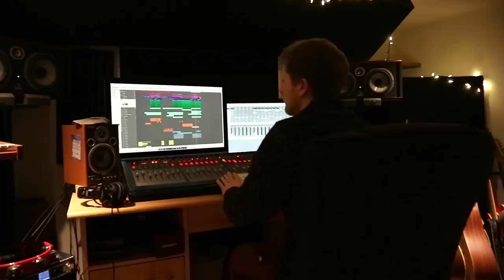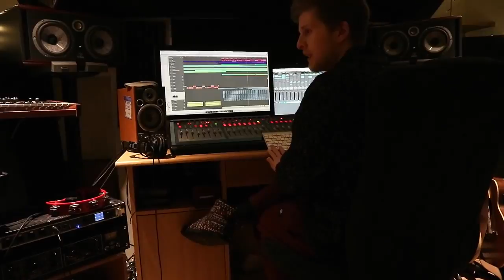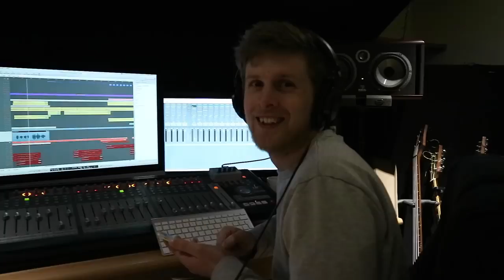hannah trigwell recording album RED part 8